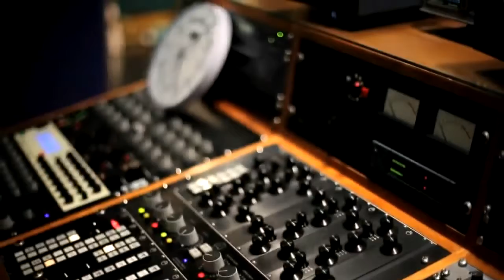James Morrison Interview 2012